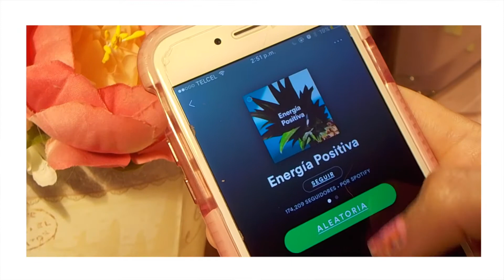¡MANOS PERFECTAS EN CASA!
hola chic@s este es un nuevo video espero y les guste mucho! les juros que esta supeeeer facil todo lo que hice no me tarde nada! y les dice alguien que es malisma pintandose las uñas!
COMPARTAN EL VIDEO PORFA (para así lograr que más personas lo vean!) ❤

OPCIONES PARA EL PROXIMO VIDEO!
1.MAQUILLAJE PARA LA ESCUELA (NATURAL)
2.PROBANDO COSAS RARAS DEL SUPER
3.TIPS DE ESTUDIO
(no olviden elegir y dejar un comentario)